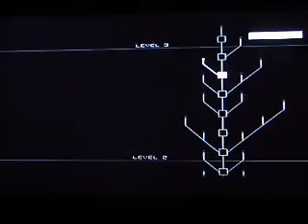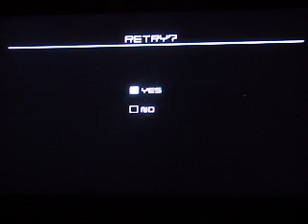Glitch-172 plays space invaders infinity gene music mode part 1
the song im doing is Ys 1&2 to make the end of battle.

and sweet lordy it makes the game go mental. this is probably the best take/run i have ever EVER done on it sure the ship i use helps. but it only helps so much